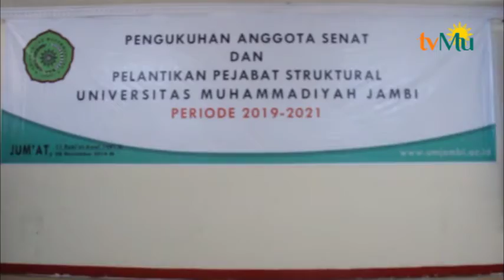Pengukuhan Anggota Senat UM Jambi